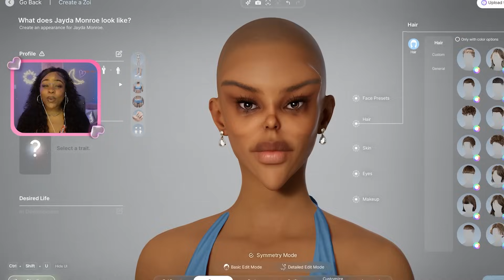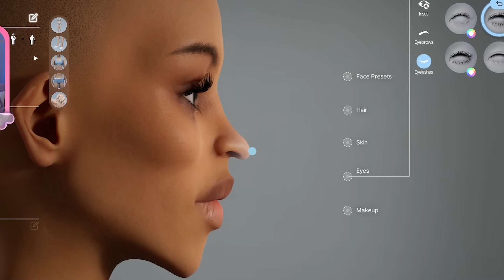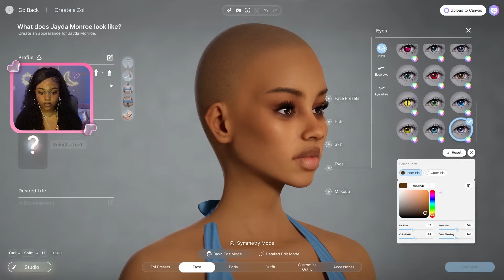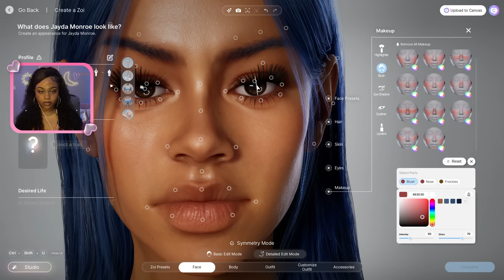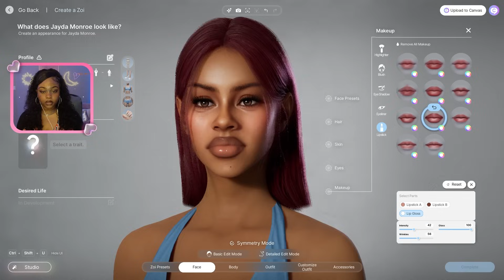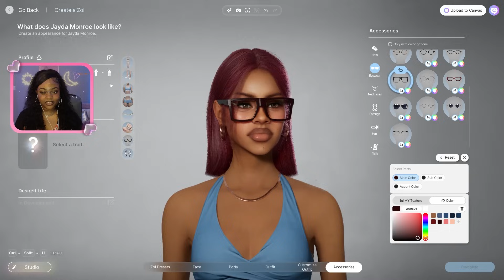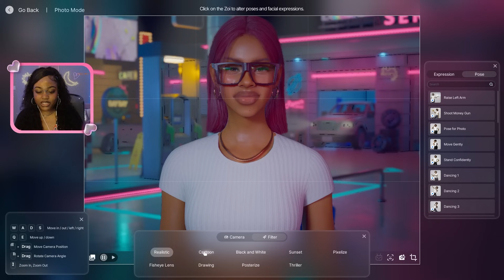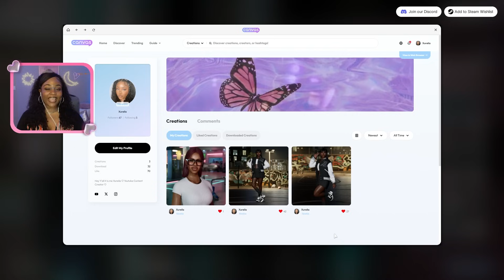BOTCHED to BEAUTIFUL inZOI 😱 She came out GORGEOUS 🔥 *New* Life Sim 👏🏾